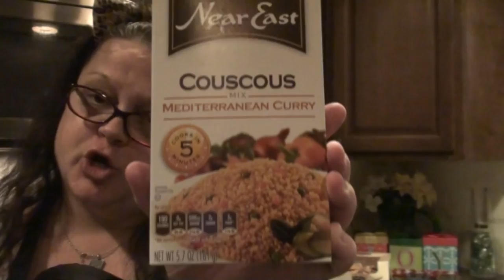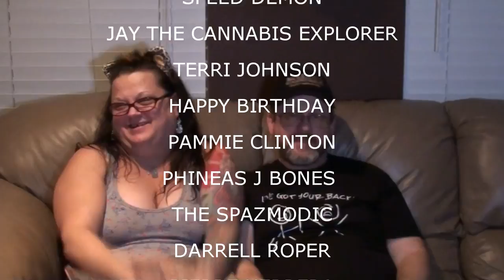THE PUZZLE BOX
Kevin and Val do a little shopping and running around.  Val cooks another tasty meal. Kevin tries to unpuzzle the tupperware cabinet.